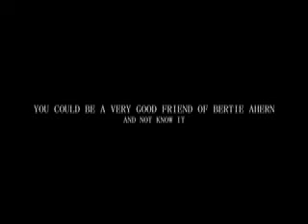Beware - Bertie Ahern is Looking for Friends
Der Fuhrer is lonely and has gone on the national airwaves pleading for a millionaire friend or two.